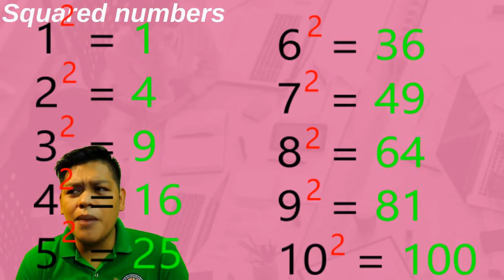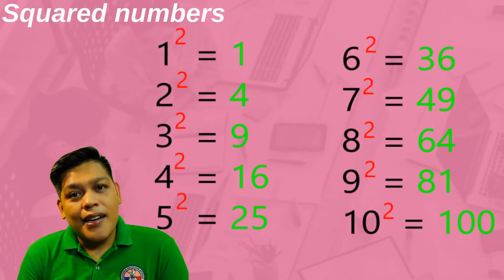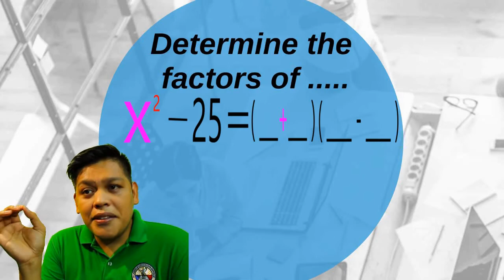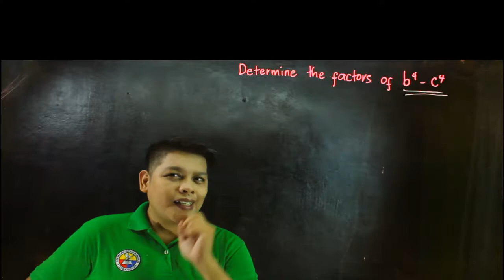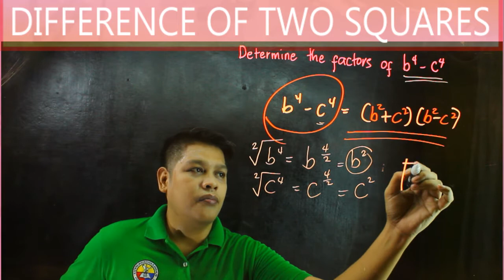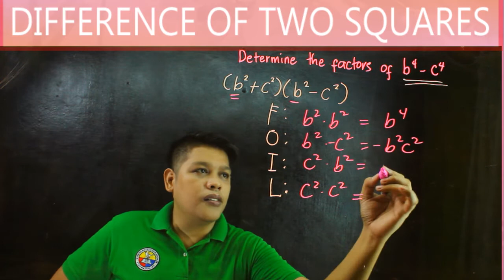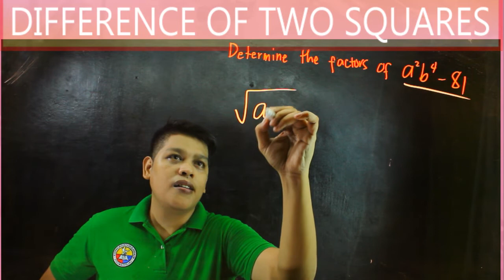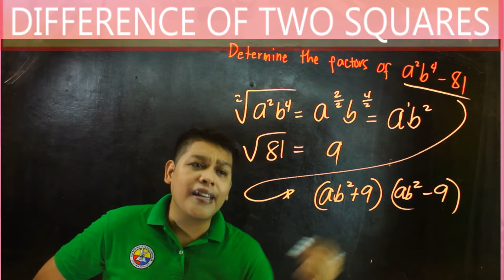FACTORING: Difference of two squares (Math Tagalog)